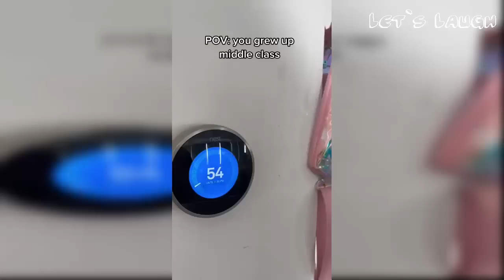Try Not To Laugh Watching Colie Nuanez TikTok Videos 2022 | Let's Laugh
More Funny Videos You'll Enjoy:

Try Not To Laugh Watching Dylan Ayres Rubber Band Ball TikTok (Part 3) | Funny Dylan Ayres Tik Toks